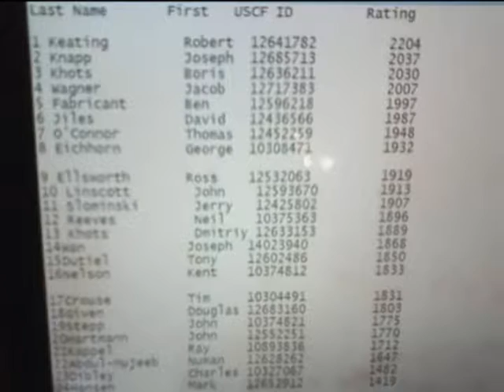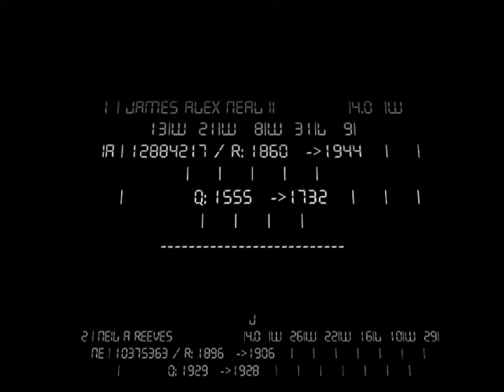MIDWEST FINEST CHESS EVENT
OMAHA NE